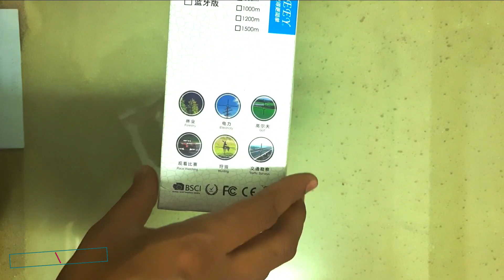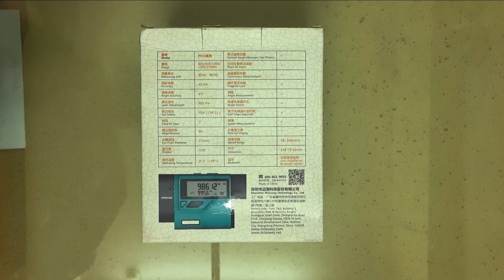টেলিস্কোপ ডিস্টেন্স মিটার, পয়েন্ট টু পয়েন্ট পরিমাপ।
কি কি ফিচার আছে এই ডিভাইসেঃ
১। দৈর্ঘ্য  বা দূরুত্ব পরিমাপ
২। পয়েন্ট টু পয়েন্ট পরিমাপ
৩। দুই আইলের কোণ পরিমাপ
৪। এক্সট্রা ডিসপ্লে
৫। ৬০০ মিটার রেঞ্জ বা ১৮০০ ফুট রেঞ্জ
৬। গাড়ির স্পীড নির্ণয়
৭। গাছের বা বিল্ডিয়ের উচ্ছতা নির্ণয়
৮। তাপমাত্রা নির্ণয়
৯। পাহাডের স্লোপ নির্ণয়
১০। এক জায়গায় দাঁড়িয়ে পুরো জমি প্রত্যেক বাহুর দৈর্ঘ্য নির্ণয়।

যোগাযোগঃ নাছের মিয়াজী, জজ কোর্ট,  ফেনী, 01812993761